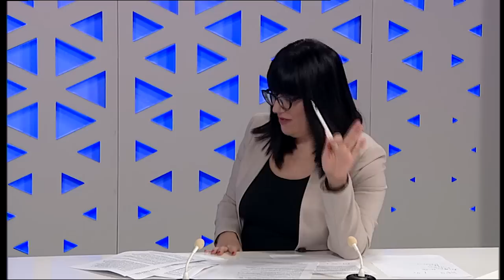24 анализа - Интервју со Африм Гаши претседател на Алтернатива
Слоганот „тој доаѓа„ ќе стане „тој заминува“- му порачаа довчерашните коалициски партнери Алтернатива на Али Ахмети. Како Африм Гаши ќе ги урене пеартнерите со кои една година ги делеше фотељите на Илинденска број 2 и им ја спаси Владата? Како ќе му веруваат граѓаните на лидерот кој откако гласаше за паѓање на Владата на Заев му стана партнер на Ковачевски, за сега пак да биде прв опозиционер во албанскиот блок? Си замина Гаши од Влада или го избркаа? Се кроеше ли пуч на ручекот во Струмица со екс премиерот Зоран Заев? Зошто се огради од идејата ан неговиот секретар за т.н „заедница на албански општини“ во Македонија?

Во 24 Анализа интервју со Африм Гаши претседател на Алтернатива.